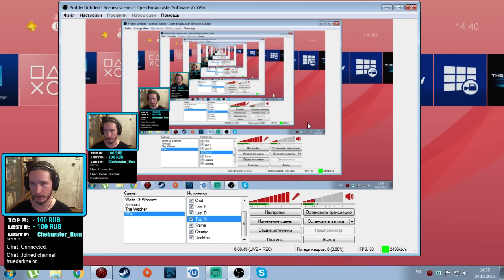КИРПИЧИ!!! (OTLAST II DEMO)